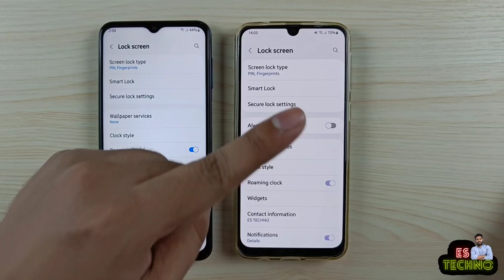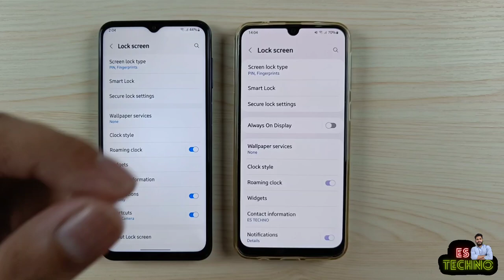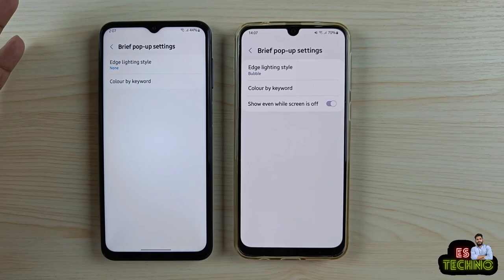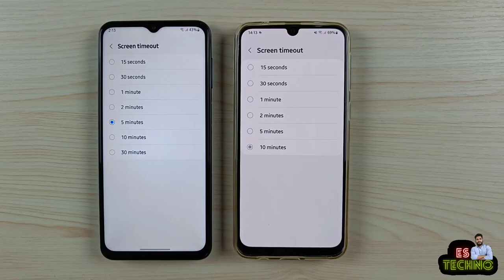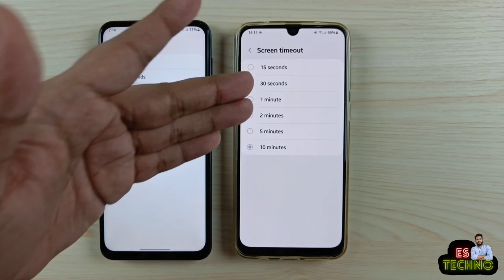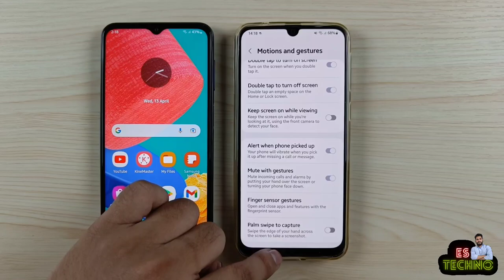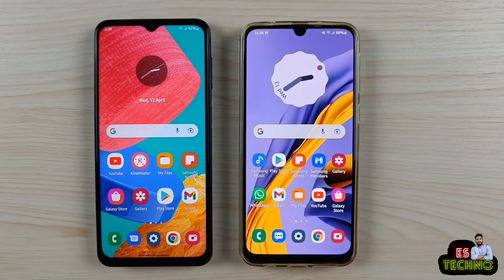Samsung LCD & AMOLED Phones Features Differences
00:00 Intro
00:55 Always On Display
02:20 Edge Lighting
03:32 Charging Information
04:20 Screen Timeout
05:27 Palm Screenshot
06:41 In-Display FP Scanner
07:04 Wrap Up